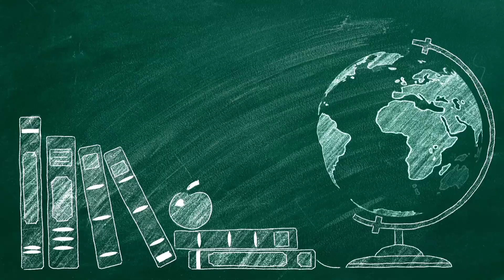Children's Day & Diwali Celebration - 2023 | Sophia Sr. Sec. School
Sophia Sr. Sec. School, Lalarpura welcomes you to a celebration of light, joy, goodness, positivity, and unity along with the jubilation of children. Join us in a dual celebration of Diwali and Children’s Day. The choir, teachers, and anchors steal away the attention of the audience with their vibrant performances which render the diyas with their enchanting flames. The kaleidoscope of culture and ethos surrounding this festival of light in Sophia presents radiance, warmth, and light. A happy Diwali full of joy, laughter, ecstasy and love from the Media Club!

Credits: Source: Music: BensoundMusic

A Video By Media Club –
Video Edited By - Aadya Tiwari
Recorded By - Aadya Tiwari and Shalin Jain
Mentored By - Mr. Ashish Joseph